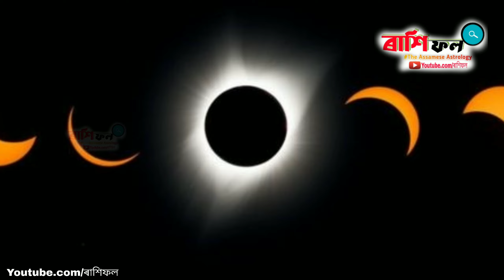Solar Eclipse April 2022 / সূৰ্য গ্ৰহণ ২০২২ / Indian horoscope / astrology in assamese by ৰাশি ফল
assamese rashifal,
Rashifal 2022,
Assamese daily rashifal,
assamese astrology,
astrology in assamese,
daily horoscopes,
news rashifal assam,
today's horoscope,
dainik rashifal news,
rashifal assam,

Aries rashifal,
Taurus rashifal,
Gemini rashifal,
Cancer rashifal,
Leo horoscope,
Virgo horoscope,
Libra rashifal,
Scorpion rashifal,
Sagittarius rashifal,
Capricorn rashifal,
Aquarius rashifal,
Pisces rashifal,
daily rashifal videos,
Indian horoscopes,
Zodiac signs,
navagraha centre rashifal,
today rashifal,
ৰাশিফল,
আজিৰ ৰাশিফল,
rashifal news,
indian astrology,
indian rashifal,

ৰাশি ফল
ৰাশিফল